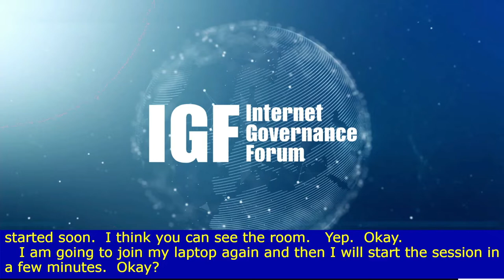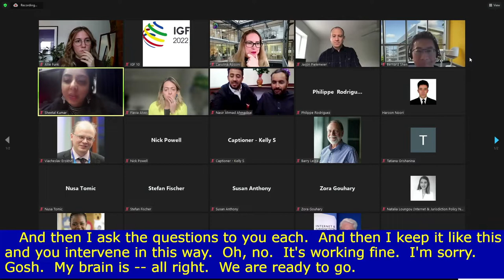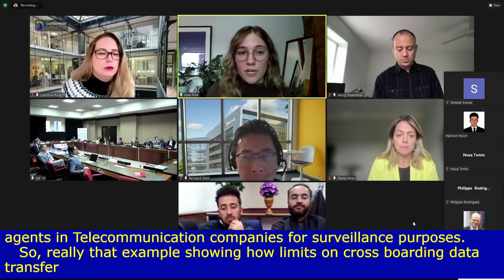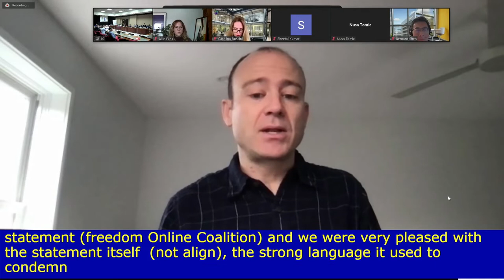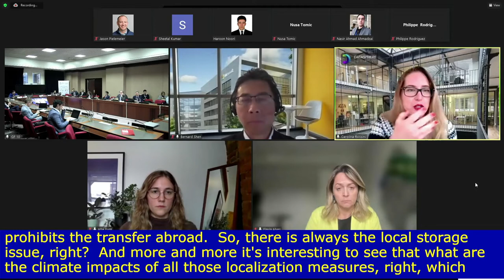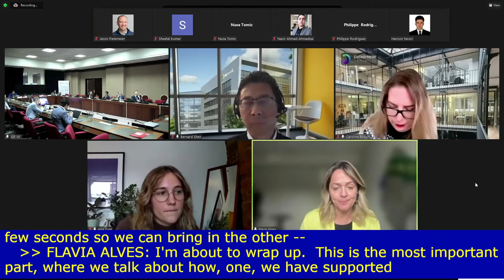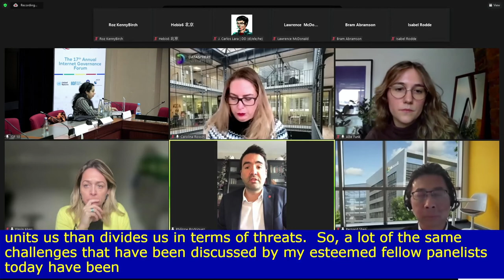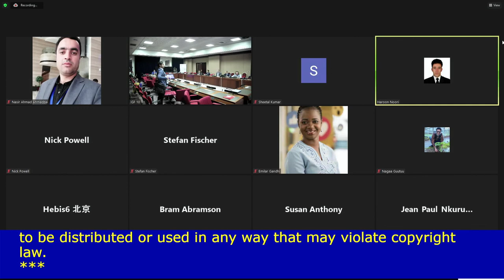IGF 2022 - Day 1 - Large Briefing Room - [OF #49] Fragmentation, Digital Inclusion and Meaningful...